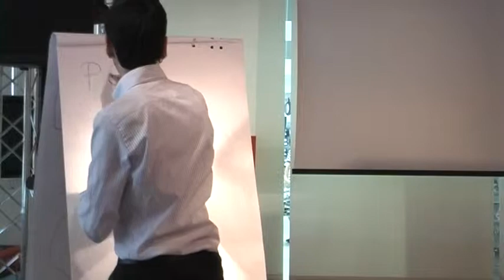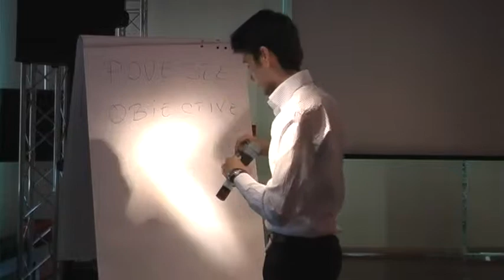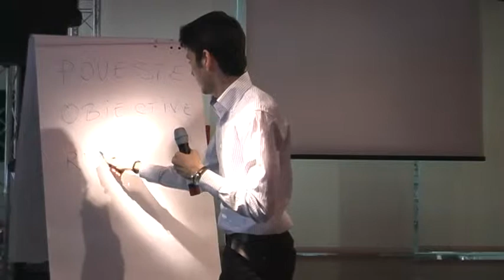Responsabilitate - Cristian Rosoi